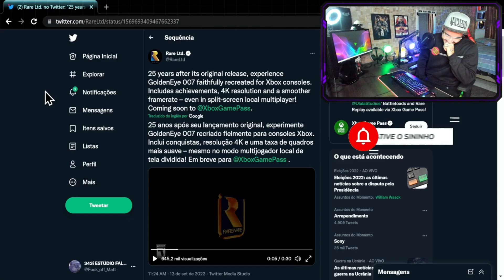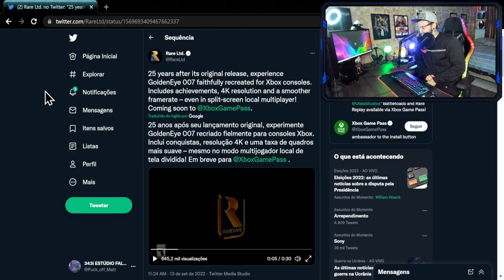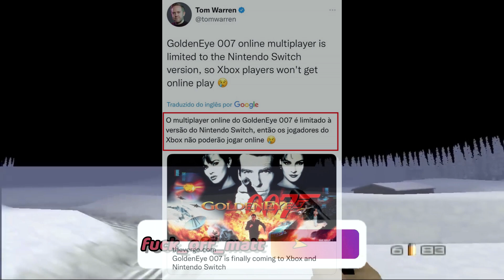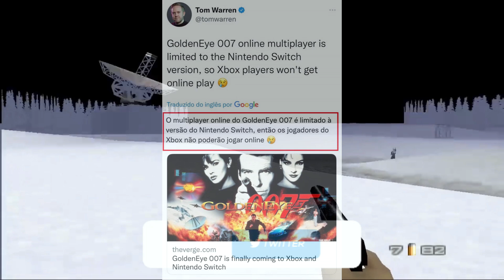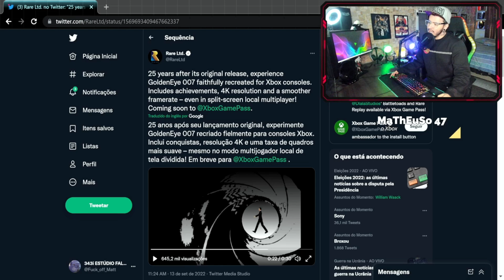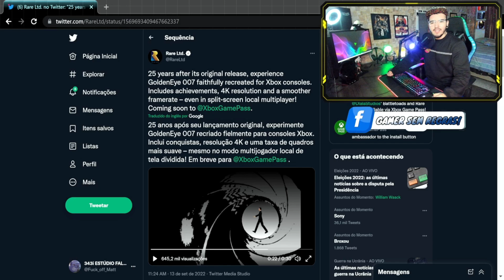INTANKAVEL: O grande "lançamento" do Xbox pra 2022 é um REMASTER DE QUASE 30 ANOS ATRÁS!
Remaster capado ainda!!!

► PSN ID: Mazinho47
► Gamertag: MaThEuSo 47